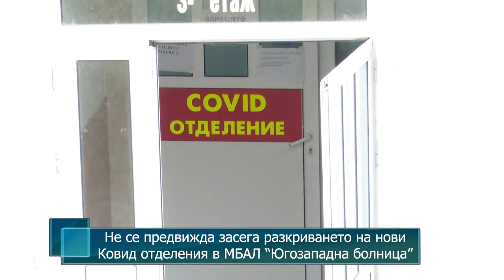Не се предвижда засега разкриването на нови Ковид отделения в МБАЛ "Югозападна болница"